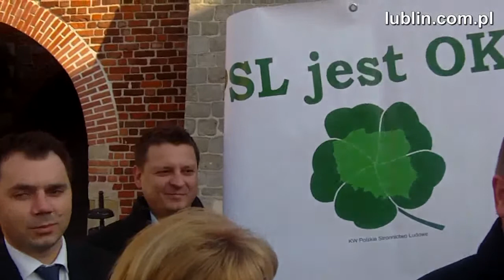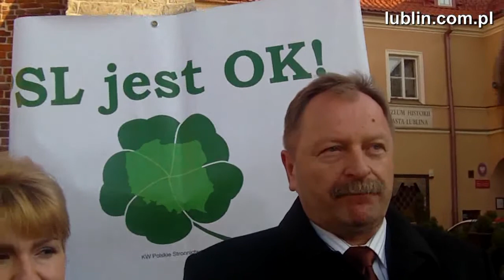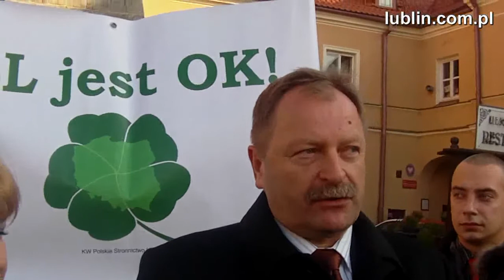Konferencja Andrzeja Bieńko (PSL) kandydata na prezydenta Lublina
Na konferencji prasowej Andrzej Bieńko powiedział że poznał problemy trapiące Lublinian. Stwierdził, że Lublin jest symboliczną bramą na wschód.